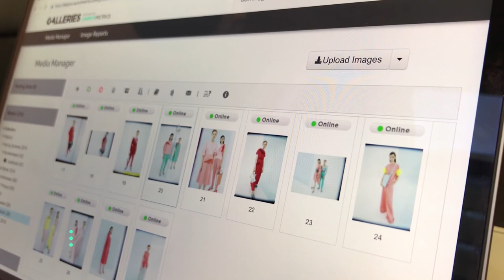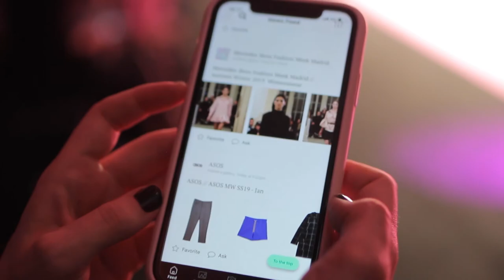Msc Affluencers & Luxury Business - Film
MANAGE, ANTICIPATE AND DISRUPT THE LUXURY & LIFESTYLE INDUSTRY ! 🤩💎
University Côte d'Azur is launching its new Master of Science  "Affluencers & Luxury Business" !🎓